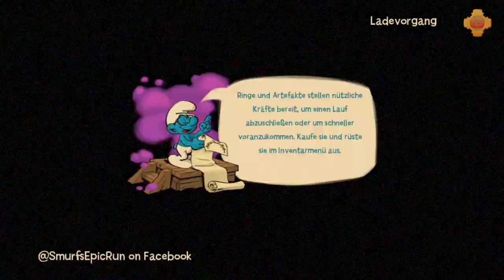Smurfs Epic Run Lost Village with Painter Smurf Toulousi until Third Star Epic Adventure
SmurfsRun Smurfs Epic Run is an adventure game adventure where you must go through your choice with your own smurfs through various levels with the Smurf. In SmurfsRun Smurfs Epic Run it comes to collect as many coins as possible and also to free a certain number of smurfs. Who in SmurfsRun Smurfs Epic Run would like to complete a level with 3 stars, which must provide the first thing, of course, the level, freeing secondly the required number of Smurfs and collect finally for the third star, the required number of coins? Here you see a level of SmurfsRun Smurfs Epic Run Lost Village Stage 1. Play I did this with Painter Smurf.

SmurfsRun Schlümpfe Smurfs Asus iMovie jumpnrun game by Ubisoft.